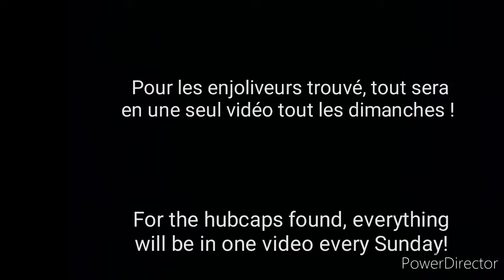-INTRO-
Bonjour, je fais cette vidéo pour vous dire qu'au lieu de faire une vidéo à chaque fois que je trouve un enjoliveur, je ferais une vidéo tous les dimanches avec tout dedans.

Hello, I'm making this video to tell you that instead of making a video every time I find a hubcap, I would make a video every Sunday with everything in it.

21/10/2021